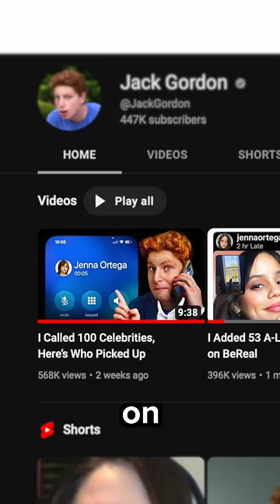I Called 100 Celebrities